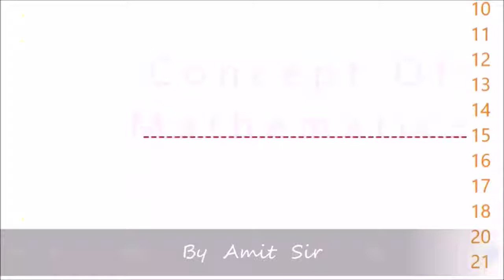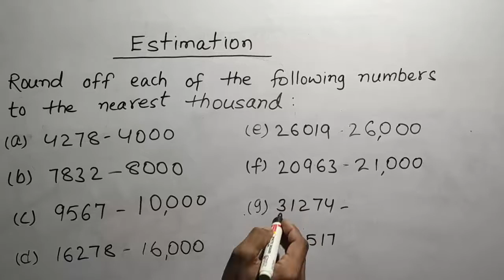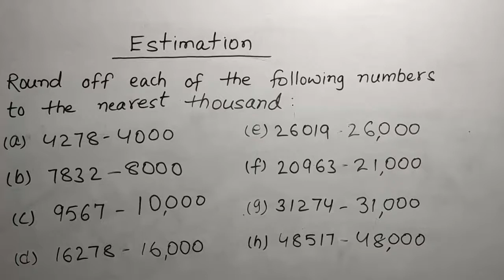Class 4,8/ Round off each of the following numbers to the nearest thousand :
This is the amazing channel for learning math skills. Learn how to round off...